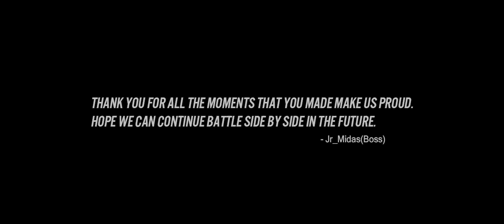GOLD Army Factory - 1 YEAR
[GOLD], it's been ONE year this group created since 2011. In this video, described that we(GOLD army) fighting from the sky to the ground. Some moments that we captured, we put it in the video. Frostbite 2 engine that DICE did is a near life-like military FPS engine ever made. We recorded the gameplay, then edited and added some effects that really looks more cinematic.

Due to the date, this video was a rushing works.

New Divide - Linkin Park

Games:
Battlefield 3

GOLD Army Factory:
battlelog - search "Gold Army Factory"

All trademarks and copyrights associated with the manufacturers, trade names, brands, and visual images depicted in this video are the property of their respective owners, and this is a non-profit production